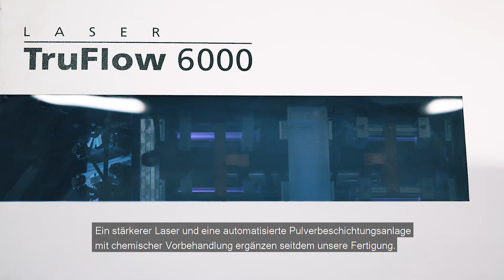Imagefilm 2019 | SW-MOTECH CZ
Metalproduction Czech Republic